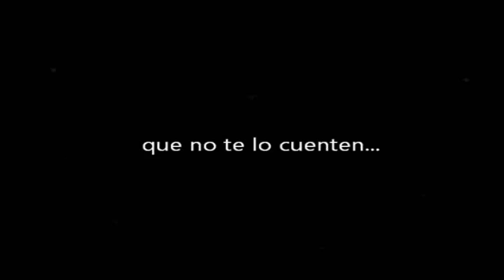Granada CF ¡Ven a Los Cármenes!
Somos de PRIMERA, nosotros ya lo sabíamos, ahora debe quedarle claro a todo el MUNDO. @_Lych_